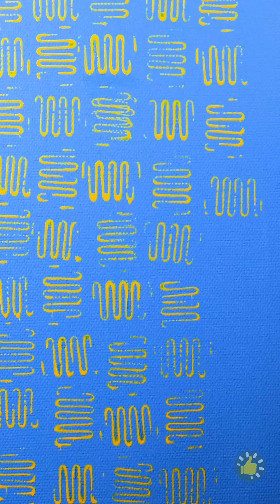TEKNIK MELUKIS MUDAH YANG BISA DILAKUKAN SEMUA ORANG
Urutan Waktu:
00:01 - Buat hiasan dengan mi
01:53 - Ide seni dengan bubble wrap
02:22 - Cara unik untuk menghias dinding
06:40 - Ide melukis keren